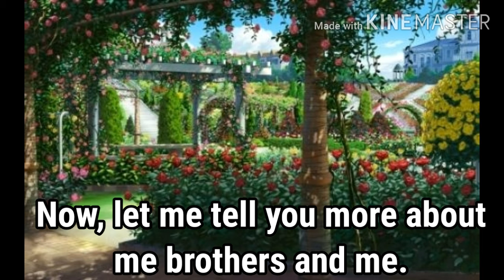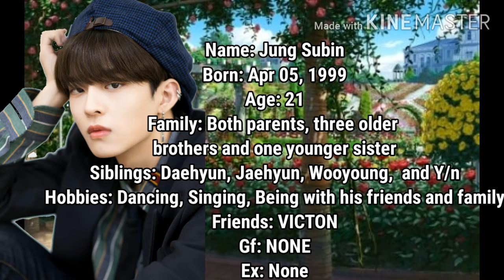My Prince Charming Heo Hyunjoon (Hyunjun Hur/Hwall) INTRODUCTION!